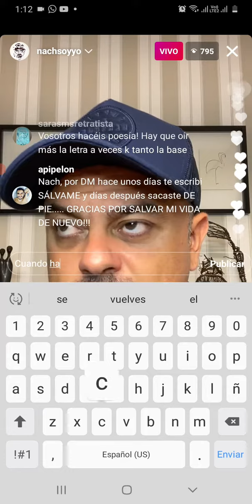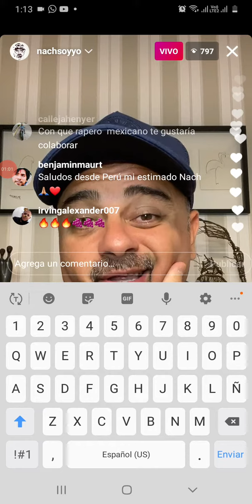Nach de poe live parte 6